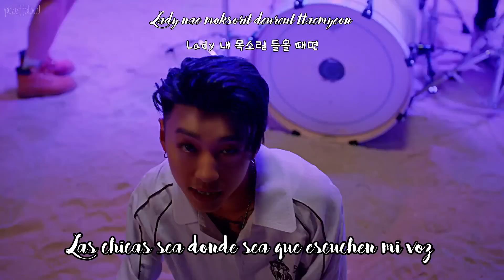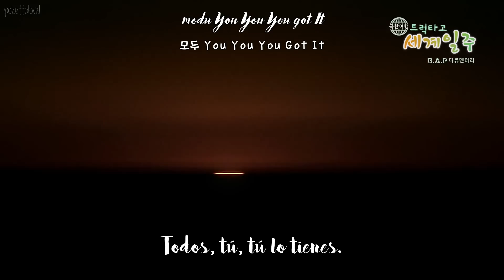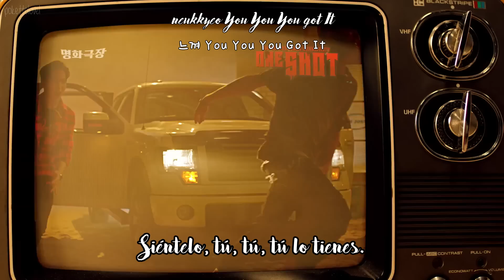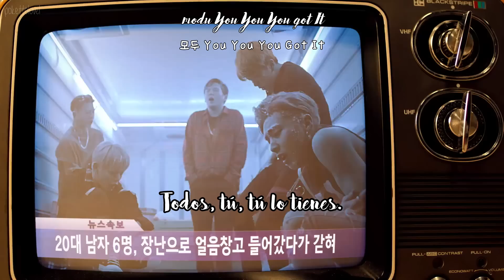[ESP | HAN | ROM] B.A.P - That's my jam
Créditos (si toman el vídeo, por favor, usen estos créditos):
engsubs: kpopviral
han/rom: klyrics
espsub: pokettolovel @ yt (Yuu~)

Do not redistribute/claim as your own.
Please do not take out without credit, and please do not post on external sites without permission.

[All rights to TS ENT]